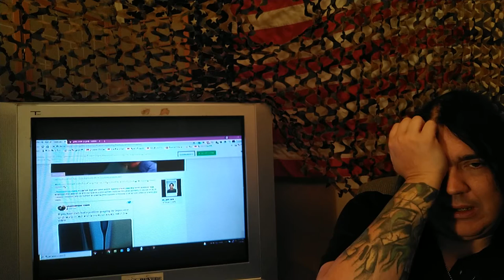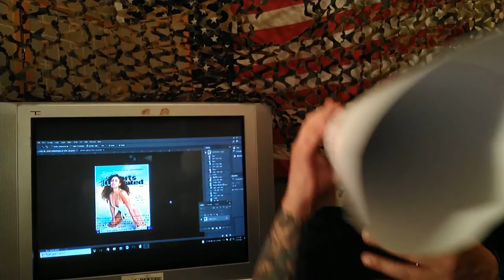2/2 The DUNCE CAP OF THE MONTH (Amazing Stupidty) – THE CORRECT VIEWS 07/30/2021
‘Tis Sam Di Gangi, curator of The Correct Views with such a collection of TRUE IDIOTS that one will HAVE to click to believe that it is all true. Things like:
A writer letting us know that a celebrities home is bigger than a jail cell (no sh*t?);
Common Pleas Judge Richard Frye, who is NOT a doctor, is risking peoples lives by making the COVID-19 vaccine a condition of probation;
The wrong patient gets a kidney at Cleveland’s University Hospital. ... and you thought only the Cleveland Clinic had gone downhill, didn’t you?;
The Gay Men’s Choir is now singing about corrupting children. CHILDREN!!!;
Like the judge who got one of the first few Dunce Caps sent many years ago, the I.R.S. is telling a woman that she is dead... even as she lives.;
DING! DING! DING! Sam was right again. ON THIS SHOW, it was predicted that, like Playboy, this woke notion of beauty was NOT going to work and they would go back to sound marketing. Well...;
Speaking of “wokeism,” what if the people who are trying to race-bait were to end up hurting an ENTIRE BLACK INDUSTRY because they are... well... dumb! That is how a person ends up on the DUNCE CAP OF THE MONTH SHOW, after all. If these fools get their word out, a whole black industry will CRASH!;
A racist soap dispenser. anyone. anyone? Bueler?
THE WINNER – what a magazine which has managed to make it even in the digital age was to bow to gender confusion and, most likely, destroy their own brand?
~Sam